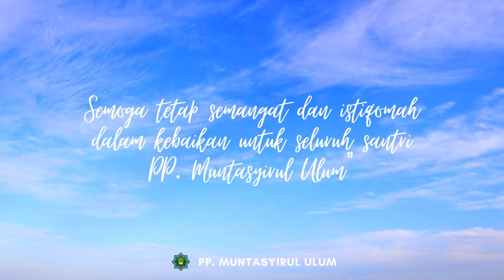Kajian Kitab Fiqih XXIII (22 Februari 2021)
Program Diniyah Daring PP. Muntasyirul Ulum bersama Abah Zainal semester genap tahun ajaran 2020/2021